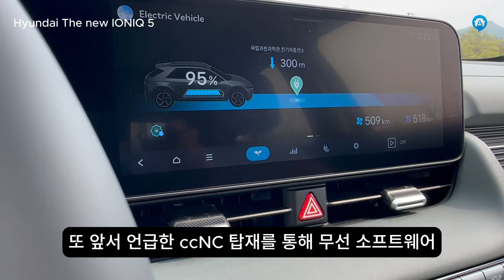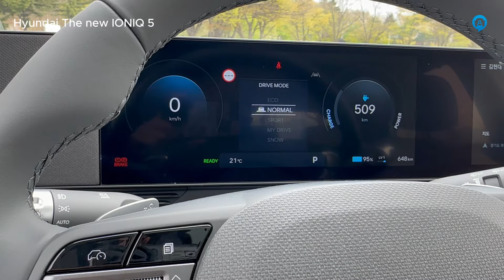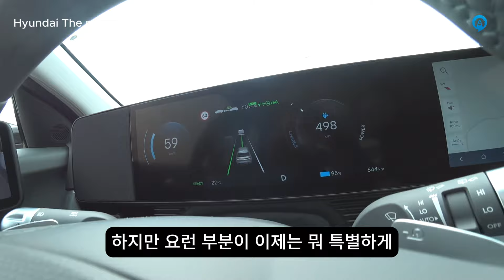아이오닉 5 부분 변경, 4세대 배터리로 485km...와이퍼도 달았다.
가격도 동결...더 뉴 아이오닉 5는 기존 모델 대비 주행 거리가 늘고 외관을 간결하게 다듬는 한편 최신 인포테인먼트 및 편의 기능을 추가해 사용 편의성을 높인 것이 특징이다.